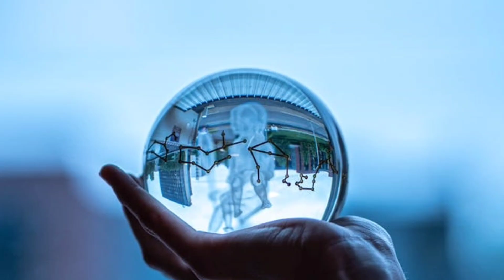കൊതുകിനെ തുരത്താം പൈസ ചിലവില്ലാതെ mosquito repellent kothukine thurathan